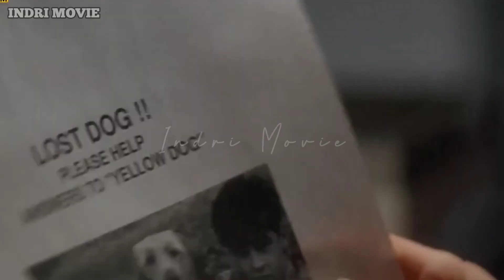SEORANG BOCIL TERDAMPAR DI PULAU TERPENCIL DAN RELA MAKAN APA SAJA AGAR BISA BERTAHAN HIDUP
ALUR FILM